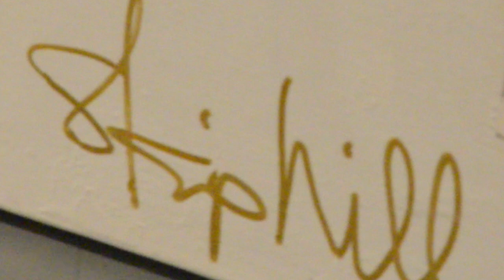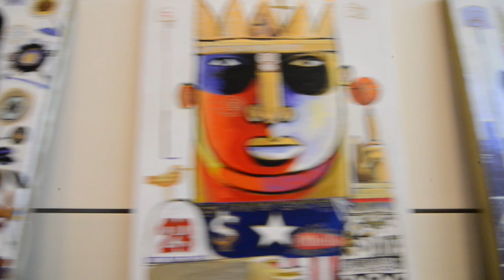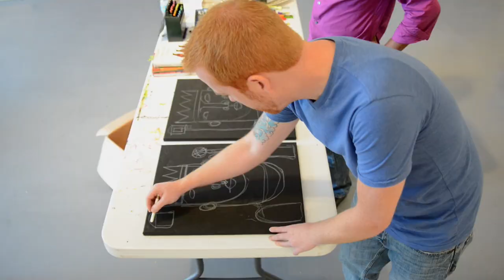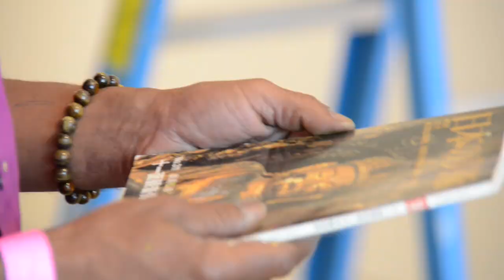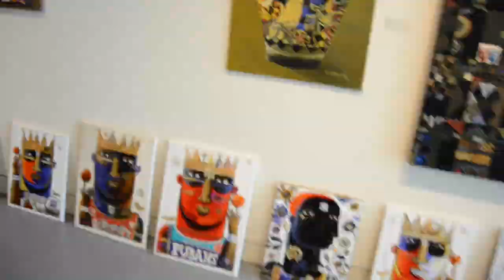Live Kre8v with Skip Hill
A webisode concept. Moses White interviews Skip Hill and attempts to imitate the fellow artists style.